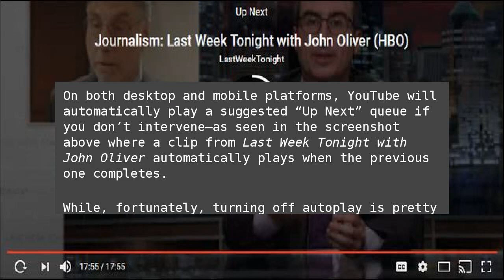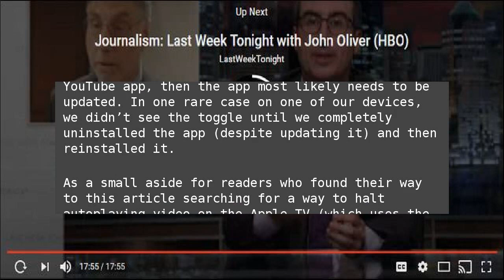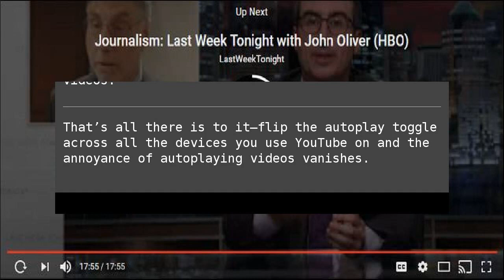How to Stop YouTube from Automatically Playing Videos on iOS, Android, and the Web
If you’re sick of YouTube automatically queuing up more videos for you, however, it’s easy enough to turn the autoplay feature off and go back to watching your videos at your own pace. How to Stop YouTube from Automatically Playing Videos on iOS, Android, and the Web